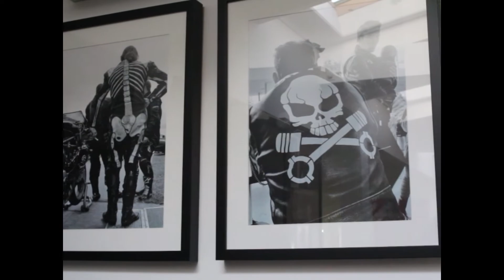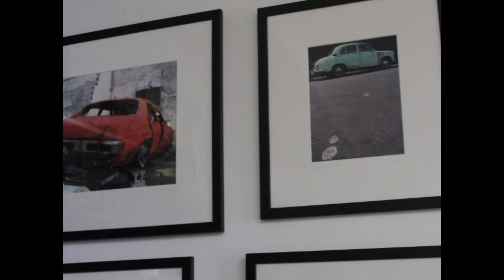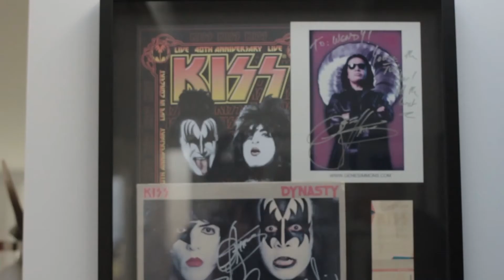Durty Murder Marcus Gow